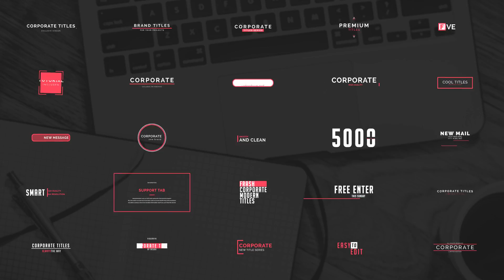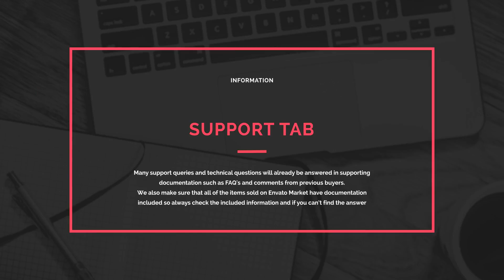Corporate Titles 2-After Effects Template Videohive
Details of project:
FULL HD/4k
25 Titles (Scenes).
Speed control
Smart settings
Transparent background
Tutorial included
Music not included.
CS5.5, CS6, CS CC compatibility